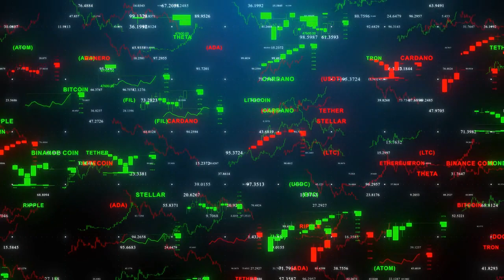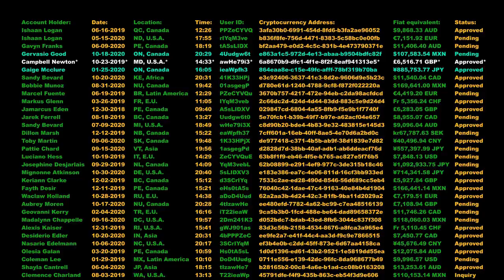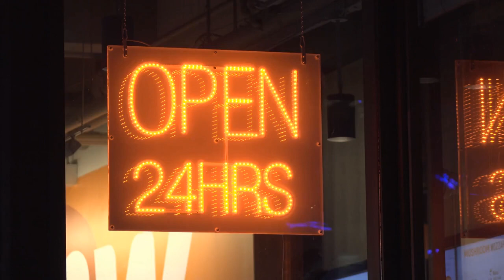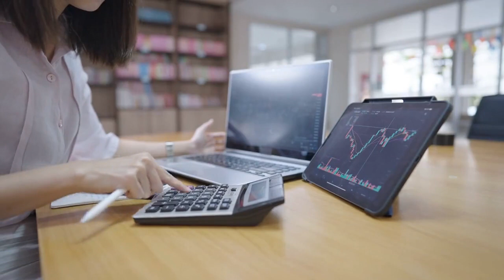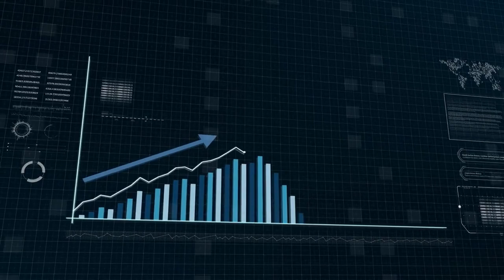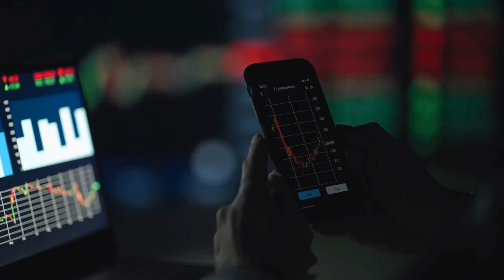CRYPTO REVOLUTION- From Paper to Crypto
Video brought by BIG BITES!

If you're curious about the future of money and want to learn more about how crypto is shaping it, then you won't want to miss this video. Join us as we explore the fascinating world of crypto and discover why it's the future of money.
Welcome to our latest video on the future of money, where we explore the exciting and rapidly evolving world of cryptocurrency. In this video, we take a deep dive into the world of crypto and examine why it's becoming an increasingly popular alternative to traditional currencies.

We'll explain how crypto is decentralized and operates on a peer-to-peer network, offering unparalleled security, transparency, and flexibility. We'll discuss how blockchain technology, the underlying technology behind crypto, is revolutionizing the way we conduct transactions and paving the way for exciting new business models.
Image by myriammira on Freepik